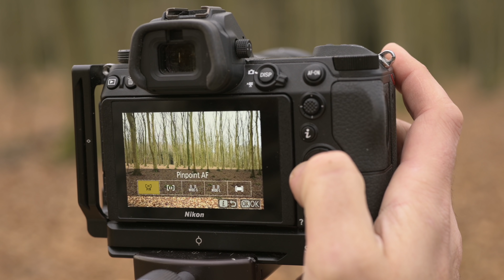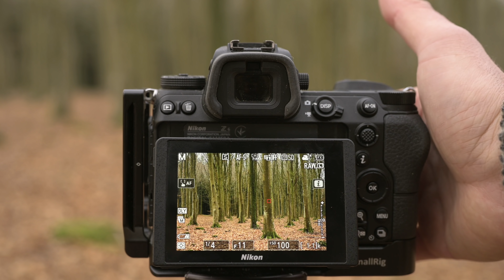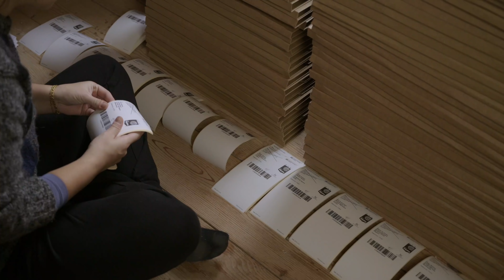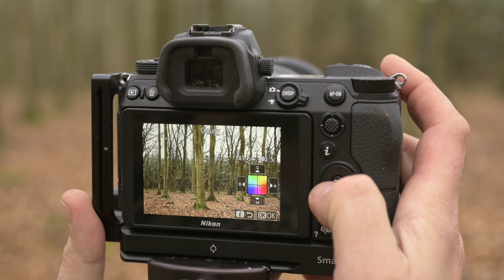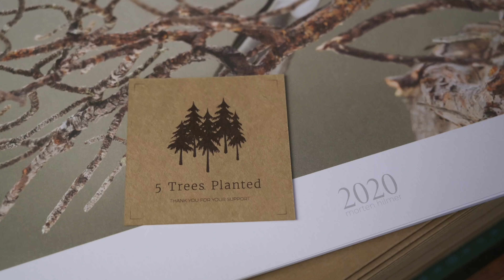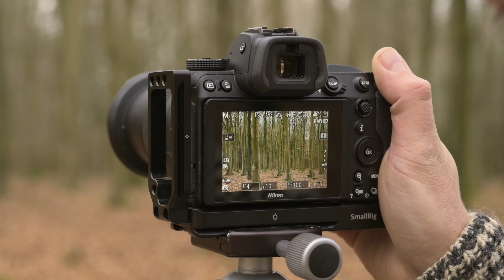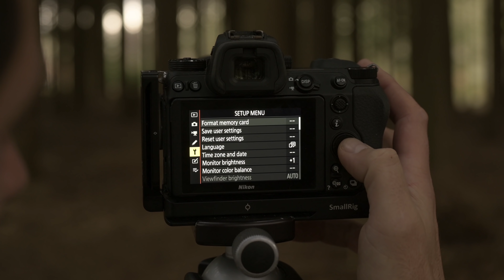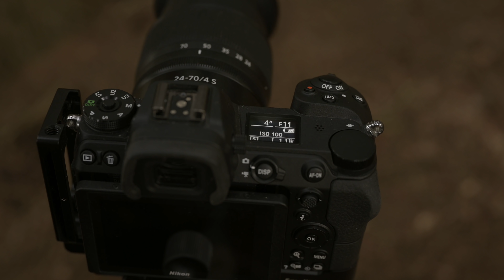I am taking time to reflect.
I have been signing calendars for several days now and I really needed to get a bit out of the office.
Nowhere is better for relaxing than the forest so I decided to take a short trip with my camera and a flask of coffee to do some landscape photography.
I just had Nigel Danson here for some days to do wildlife photography and actually I got really inspired to do a bit more landscape photography, which I haven’t done so much lately.

I am a Nikon Europe Ambassador: